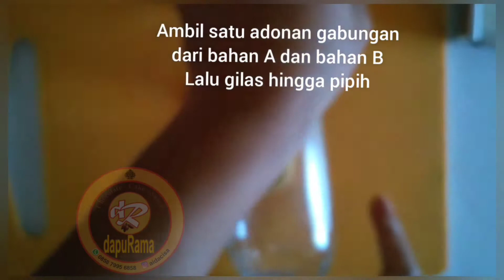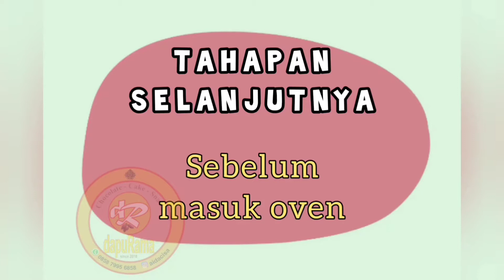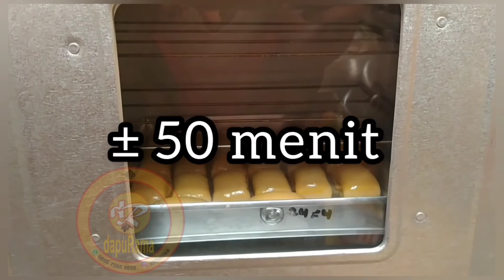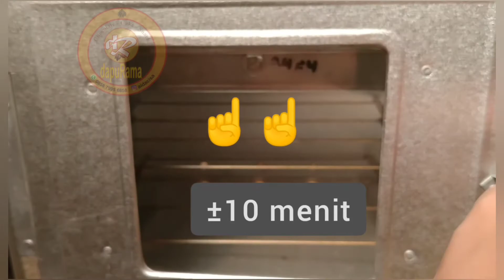Cara Membuat BOLEN PISANG COKELAT Ekonomis - Resep Jualan Untung Besar || part-2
Assalamualaikum semua.. kali ini kami memberikan resep jualan Bolen pisang cokelat..
Cara membuat Bolen Pisang Cokelat dengan hasil yang maksimal

Resep A
- 100 gram tepung terigu
- 75 gram margarin

Resep B
- 200 gram tepung terigu
- 2 sdm gula halus
- 75 gram margarin
- garam secukupnya
- 70 ml air

semoga bermanfaat..